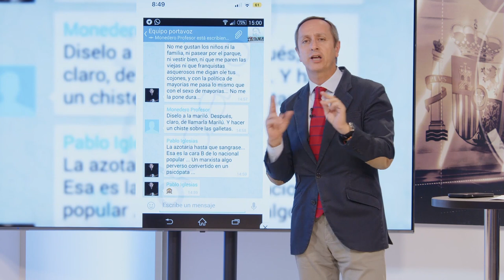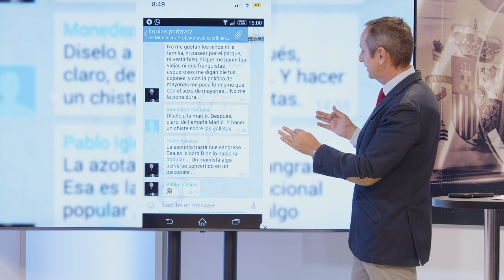Carlos Cuesta:saca a la luz cómo Sánchez planeó la cacería a los estudiantes del Colegio Elías Ahuja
El director y periodista Carlos Cuesta nos cuenta como en el gobierno lo que van de feministas son los más machistas